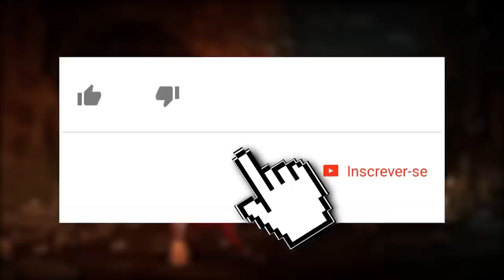MORTAL KOMBAT 11: ONDE SHANG TSUNG ESTAVA DURANTE A HISTÓRIA DO MK 11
No vídeo de hoje trouxemos uma revelação bombástica que aconteceu no Kombat Kast, mas não havíamos percebido, sobre a participação de Shang Tsung na história de Mortal Kombat 11. Bolamos muitas teorias malucas.